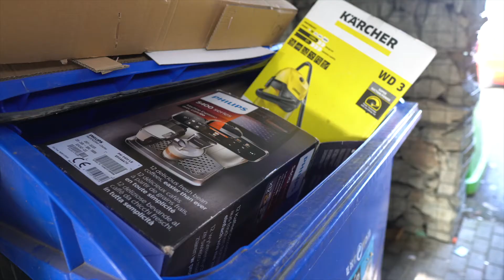Nesešlapané a nerozřezané krabice hyzdí ulice Dobrušky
Nesešlapané a nerozřezané krabice hyzdí ulice Dobrušky. Lidé totiž velmi často do kontejnerů na tříděný odpad házejí objemné obaly. A když se nevejdou do kontejneru, pohodí je vedle.

A přitom stačí tak málo. Udělali jsme malý test v Orlické ulici, kde je skvěle vidět, jak se dá správným zacházením s kartony ušetřit místo a udržet pořádek v ulicích města.